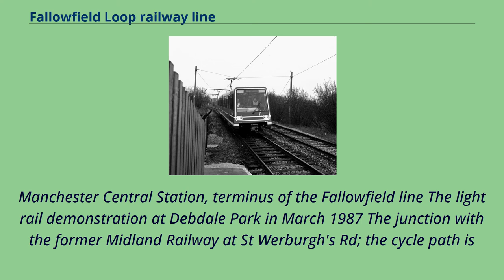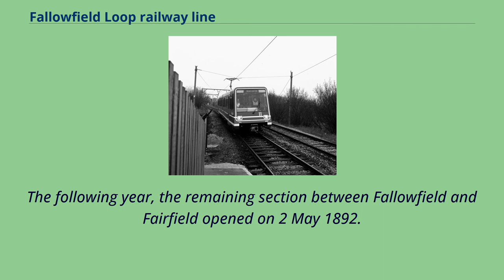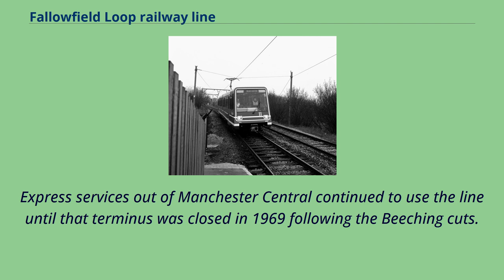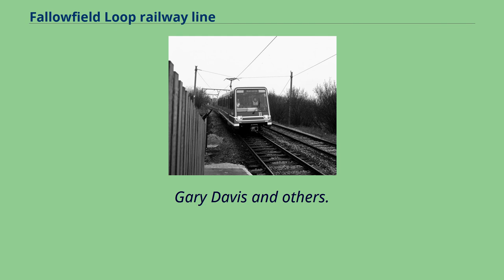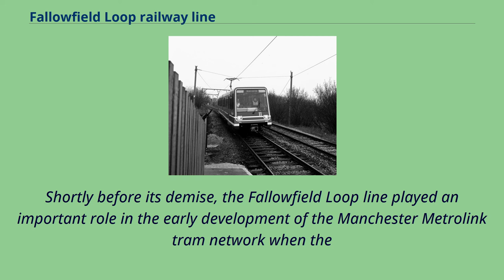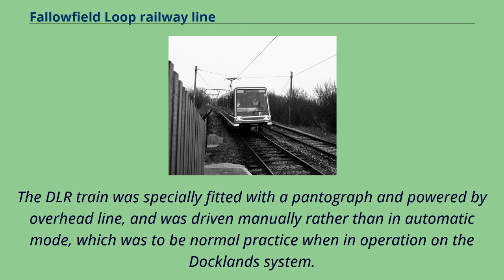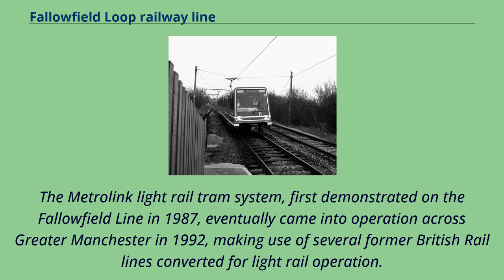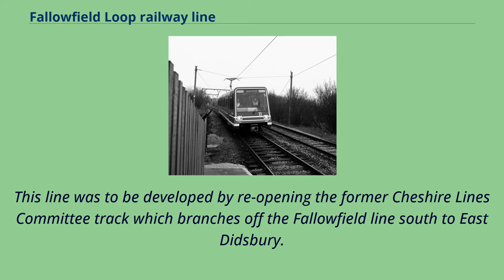Fallowfield Loop railway line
The Fallowfield Loop railway line was a local railway route in Manchester, England.
Trains on the Manchester, Sheffield and Lincolnshire Railway （MS&LR） line （later, the Great Central Railway line） from Sheffield Victoria and Guide Bridge used the Loop to access Manchester Central railway station.
Some express trains including the Harwich-Sheffield-Manchester-Liverpool boat train used the line.
The line was fully opened in 1892 and remained in use until 1988, the stations at Hyde Road, Levenshulme South, Fallowfield and Wilbraham Road having closed in 1958 following the withdrawal of passenger services.
Reddish Depot was built adjacent to the line in 1954, to maintain the new fleet of electric trains for the Woodhead Line, and remained open until 1983.
Manchester Central Station, terminus of the Fallowfield line The light rail demonstration at Debdale Park in March 1987 The junction with the former Midland Railway at St Werburgh's Rd; the cycle path is
seen veering off left towards Fallowfield The initial section of the Fallowfield Loop line was opened by the MS&LR （Cheshire Lines Committee） between Chorlton-cum-Hardy and Fallowfield on 1 October 1891.
The following year, the remaining section between Fallowfield and Fairfield opened on 2 May 1892.
The line provided a new route for the MS&LR to run trains from Sheffield into Manchester and local stopping services ran from Fairfield and Gorton on the Hope Valley line to Manchester Central via Hyde Road,
Fallowfield and Chorlton-cum-Hardy before joining a section of line from Old Trafford into Manchester Central.
In 1897, the MS&LR became the Great Central Railway and in 1923 the line was absorbed into the London and North Eastern Railway （LNER）.
Over...